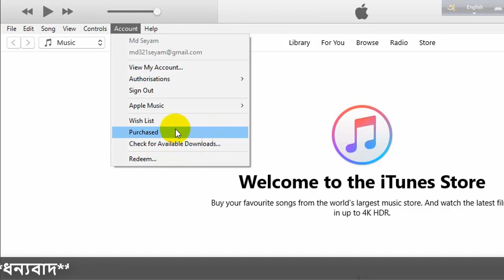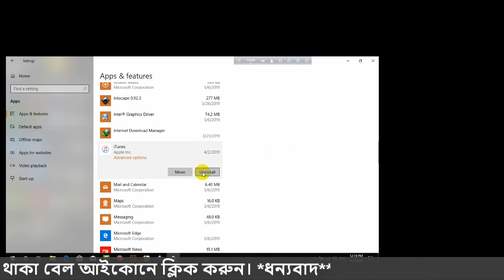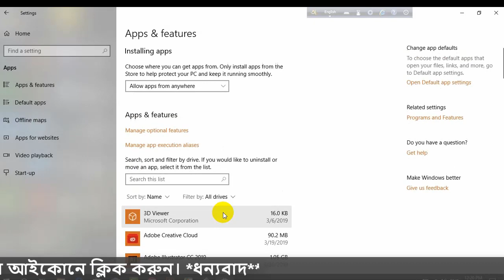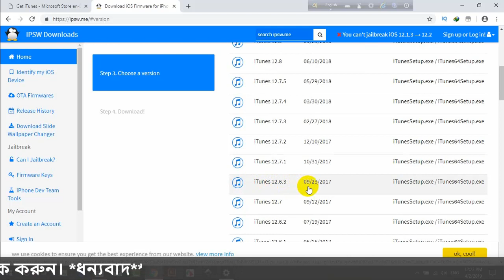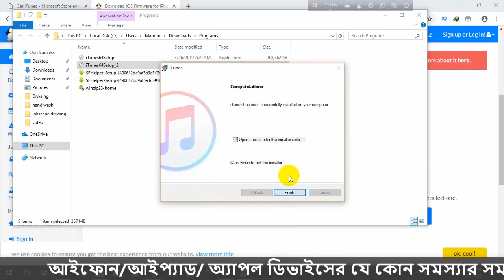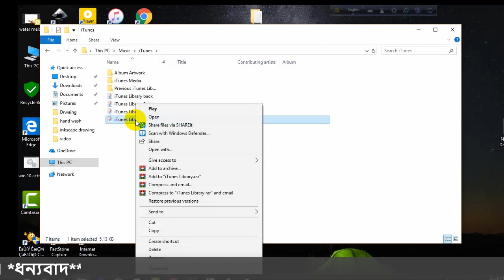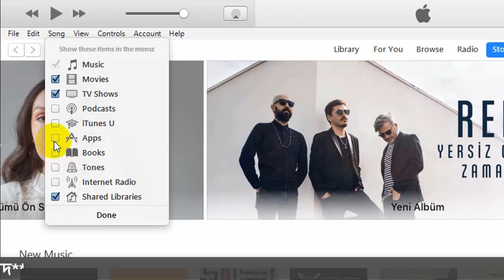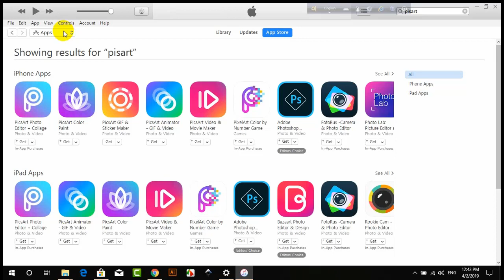iTunes doesn't have app store || iTunes এ App Store Add করে নিন || iTechmamun